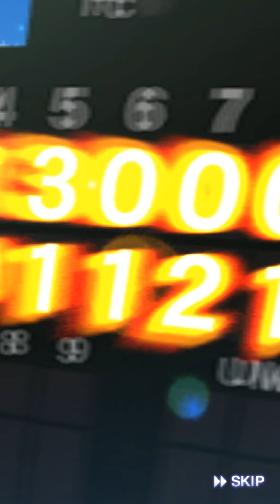【プロスピA】ミリオンマネジメントの累計Sランク契約書開封します。エキサイティングプレーヤー第二弾！狙うはもちろん福留選手！虎吉の無課金覇王ロード第九章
阪神タイガース純正で無課金覇王目指します！！